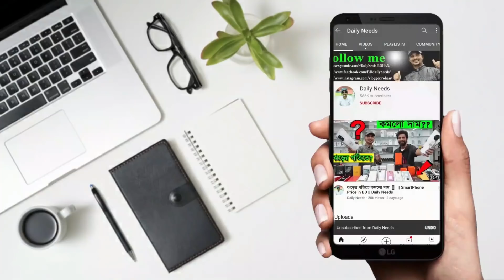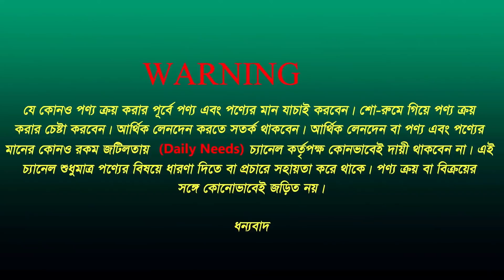নতুন ল্যাপটপ চলে এলো অর্ধেক দামে 😱 Low Price Laptop Price In Bangladesh || New Laptop Price 2022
Computer Zone
Shop 936, Level 9, Multiplan Center
New Elephant Road, Dhaka

☘Allah Hafez☘